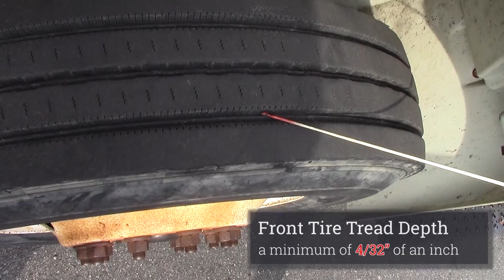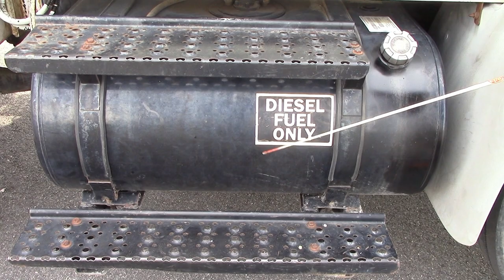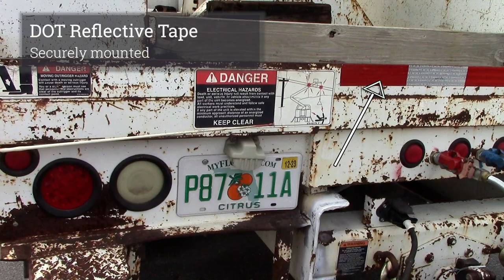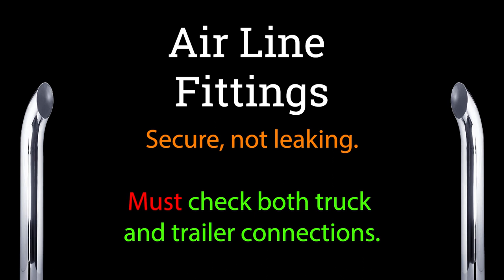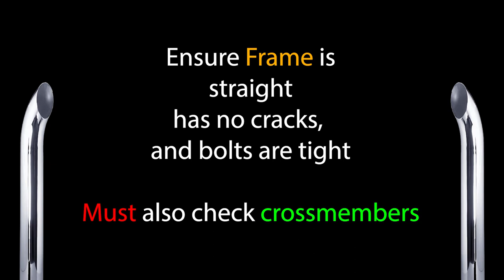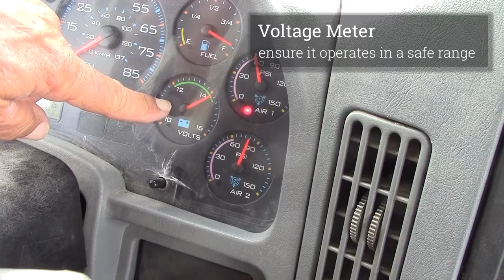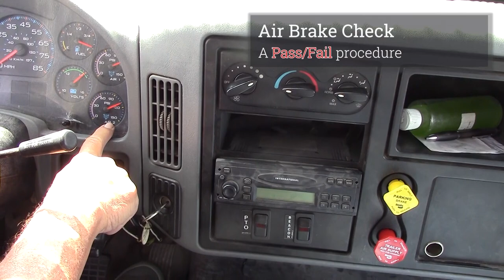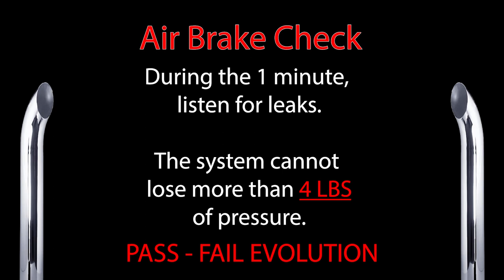CDL Class A w/Air Pre-Trip Inspection for a Truck/Trailer (Pintle Hitch)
A full procedural video of the Commercial Driver's License (CDL) Class A with Air Brakes Pre-Trip inspection for a Truck/Trailer (Pintle Hitch). This video demonstrates the procedures using a bucket truck, but would be good for any truck and trailer combination that has a pintle hitch. Both the truck and trailer uses air brakes.

The difference between a tractor/trailer and a truck/trailer pre-trip inspection is the coupling system. A tractor/trailer uses a fifth wheel; all other coupling options are for a truck/trailer. This truck/trailer demonstration covers the pintle hitch coupling.

The Class A Pre-Trip Inspection Skills Test is broken up into five forms.

1. Form A: the front of the vehicle, the engine compartment, steering system, and the front axle.
2. Form B: the driver’s side door and fuel area, underneath the vehicle, and rear axles.
3. Form C: the trailer and the trailer axles.
4. Truck and Trailer Coupling System.
5. Engine Start: In cab items, gauges and indicators, and air brake check.

All Class A CDL applicants MUST complete both the Coupling System and the Engine Start forms. In addition to those two forms, you will complete one or all of the three remaining forms (A B C). Whether you must complete one or all forms (referred to as a Full Form), your name will be input into a random form generator. The generator will decide what form you must complete. Neither you nor the test administrator has any input as to what additional form(s) you must successfully complete, so it is wise to learn full form!

During your Pre-Trip Inspection, you must be able to correctly tell and demonstrate to the tester what you are checking each part for and how to check it. This detailed "full form" training video should help you with understanding the steps and procedures required for passing your Pre-Trip inspection.

The video is an excellent tool for preparing for the Class A Entry Level Driver Training (ELDT) Behind-the-Wheel Range exercises.

CDL Class A Pre-Trip w/Pintle Hitch Intro (0:22)
Form A: Front of vehicle and engine compartment. (1:20)
Form A: Recap. (6:44)
Form B: Driver's side fuel area to the rear of the vehicle. (9:19)
Form B: Recap. (15:19)
Pintle Hitch Coupling System Inspection (18:23)
Pintle Hitch Coupling System Recap (20:14)
Form C: Driver's side and rear of the trailer (21:20)
Form C: Recap. (25:49)
In Cab Inspection and Air Brake Check. (28:27)
In Cab and Air Brake Check Recap. (36:34)

SMG, Inc. is a certified third party CDL testing facility located in the State of Florida.

Interstate Commercial Driving School (ICDS) is a Florida DOE, Commission of Independent Education, licensed truck driving school located in Crystal River, Florida. License #4646.